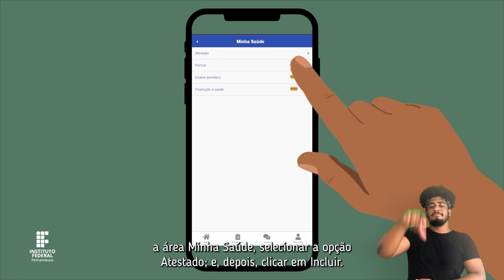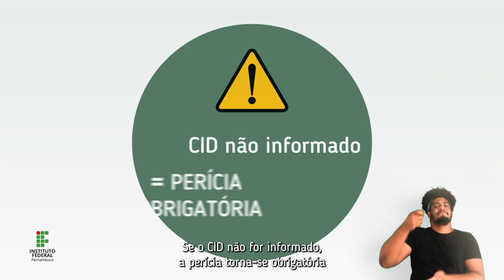IFPE | Envio de atestados médicos - SouGov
Vídeo explicativo para servidores do IFPE com recomendações sobre o uso do aplicativo SouGov para envio dos atestados médicos.